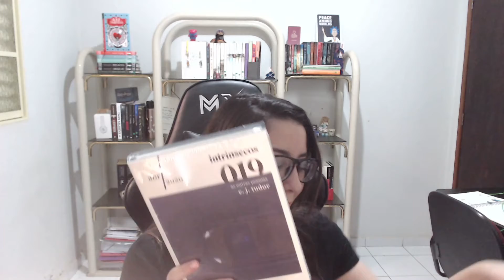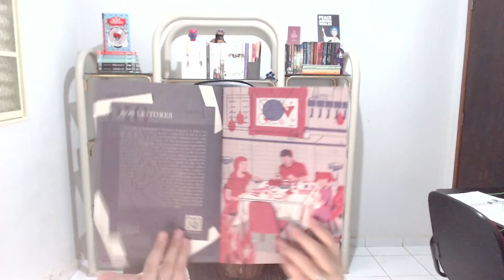UM UNBOXING MUITO ESPECIAAALLL - INTRÍNSECOS 019 -- Cantinho da Luh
VEM VER QUAL O LIVRO DA VEZ DO INTRÍNCOS 019!

Compre qualquer coisa na Amazon com meu link:
Link Geral
Amazon Prime (teste de graça por 30 dias!)
Kindle Unlimited (teste de graça por 30 dias!)
Amazon Music (teste de graça por 30 dias!)

QUER ME ENVIAR ALGO OU SER DIVULGADO AQUI OU NO INSTAGRAM?